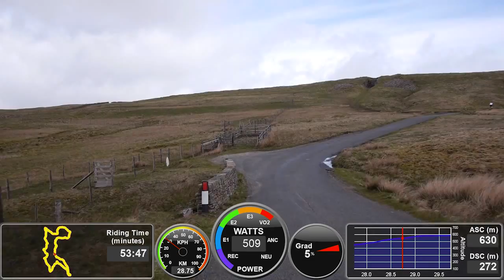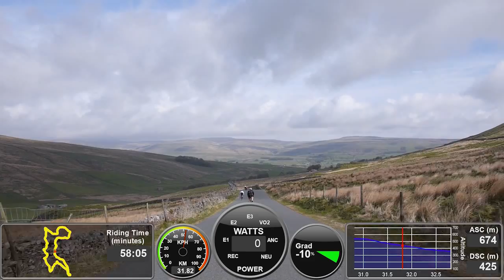CycleRecon 9: Etape du Dales Sportive 2015 LIVE Sportive Series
30 minute section from the 2015 Etape du Dales Sportive Turbo Training film. Full 5 hour film available at CycleRecon.com